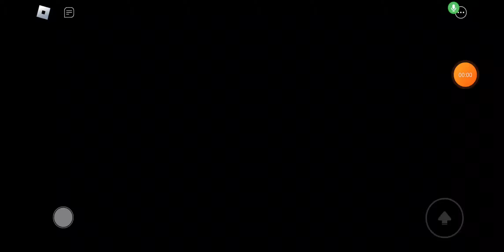LeafyIsPro 2010's The Ridiculous Race's Character Voting #0.921 (The Dialogue)